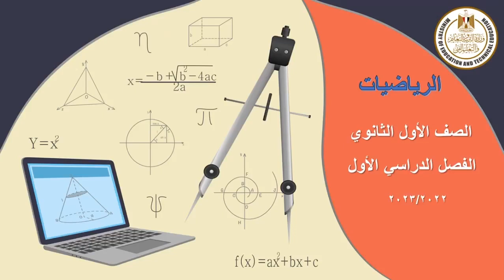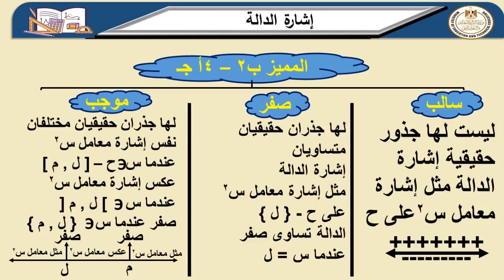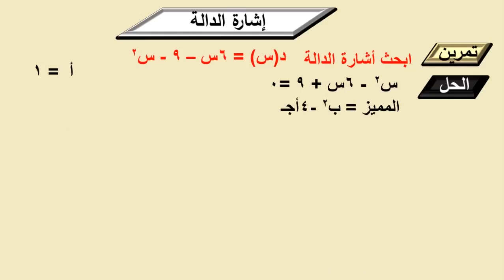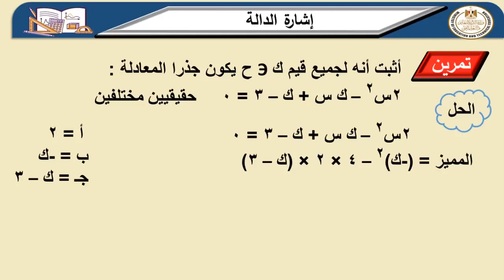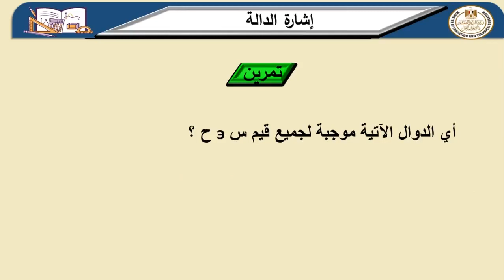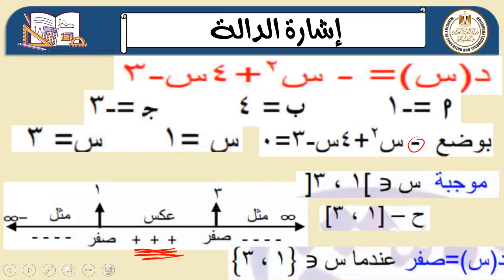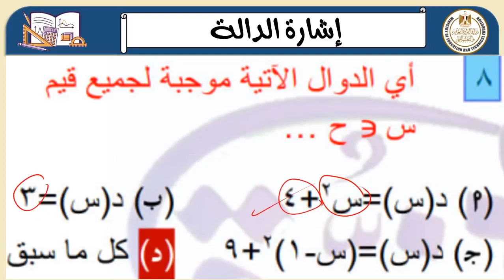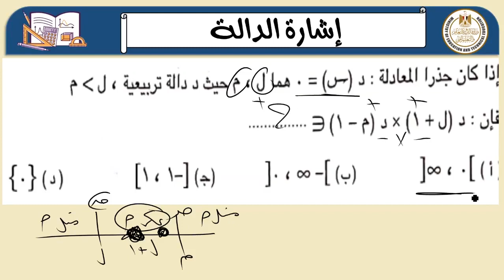اشارة الدالة رياضيات أول ثانوي ترم اول 2022 2023